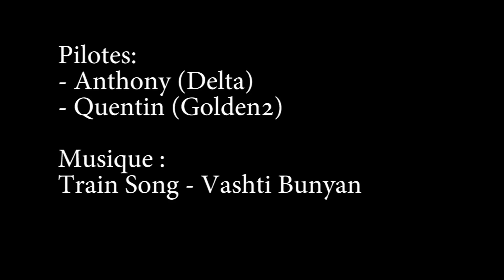St Eynard hivernal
Vol hivernal depuis le col de Baure. Parti pour un plouf, des thermiques inespérés prolonge le vol jusqu'au st Eynard!!